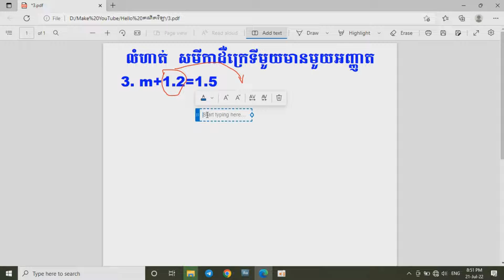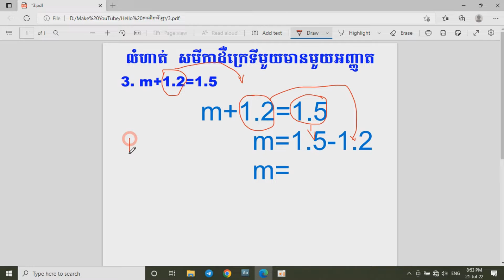Exercise: 3 The first degree equation has one variable សមីកាដឺក្រេទីមួយមានមួយអញ្ញាត m+1.2=1.5....?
English Name       : Un Veasna
Khmer Name        : អ៊ុន វាសនា
FB Name               : Veasna Gent
TG Number           : 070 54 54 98